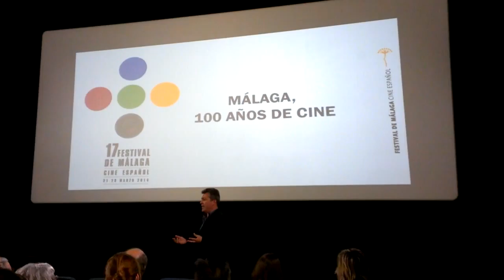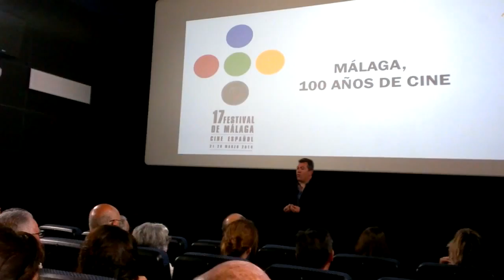100 años de cine en Málaga: Un día por Málaga